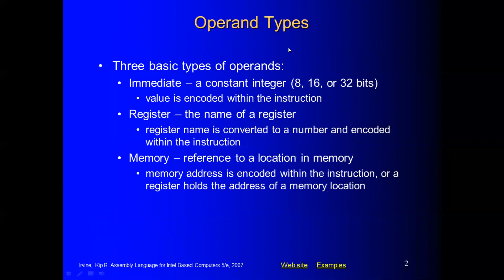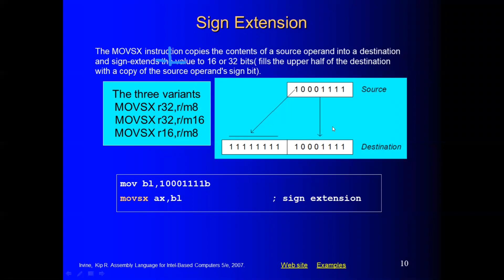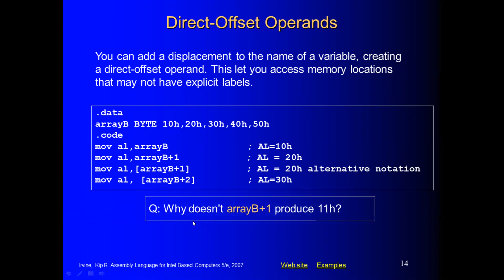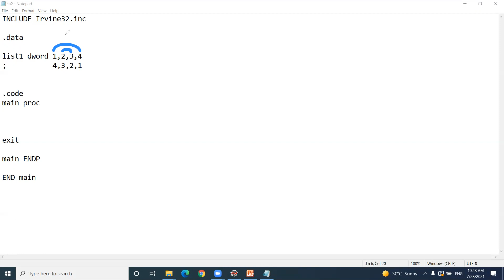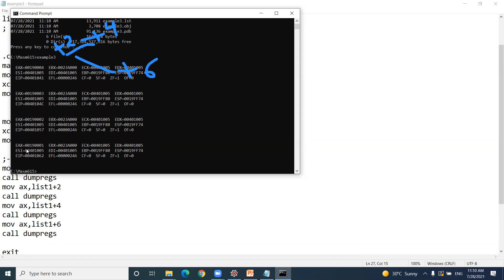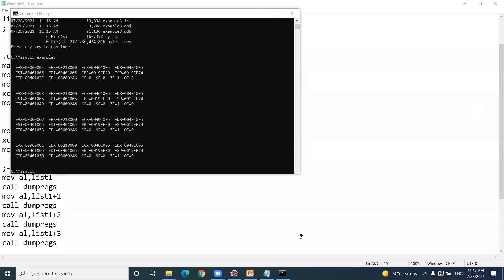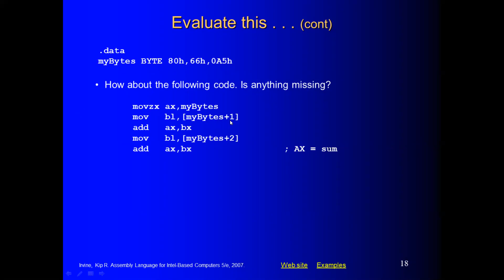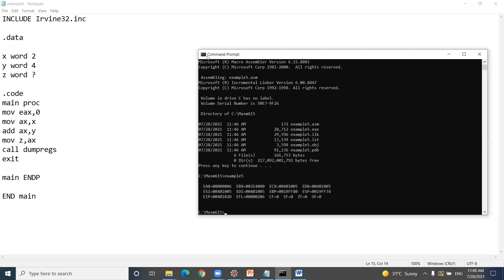cs225 ch4 lec2 28 7 2021 BasimaHani